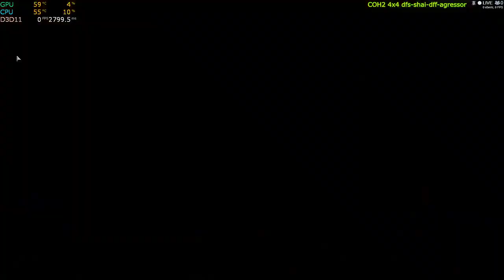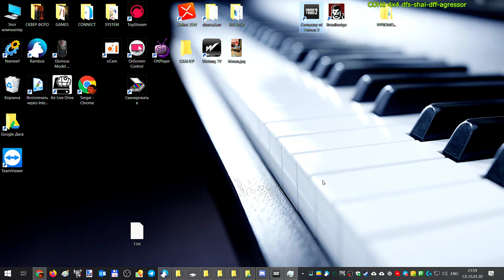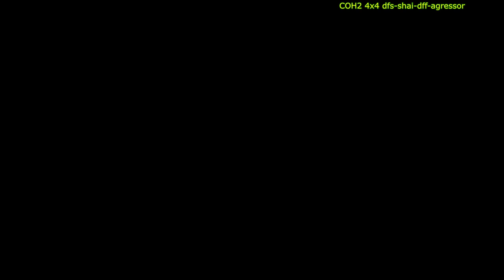2020.01.25 COH2 4х4 dfs-shai-dff-agressor - 2 games (HL)